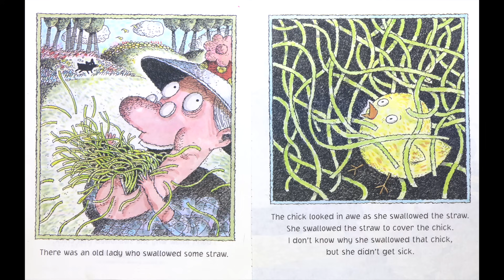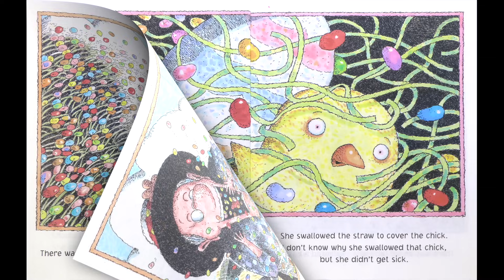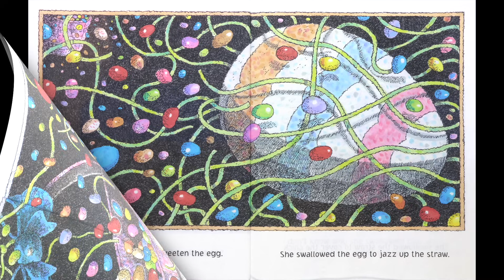There Was An Old Lady Who Swallowed A Chick - Lucille Colandro | Children's Easter Books Read Aloud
There Was An Old Lady Who Swallowed A Chick by Lucille Colandro (Easter Book) - There was an old lady who swallowed a chick, I don't know why she swallowed that chick, but she didn't get sick!
The hungry old lady swallows a chick, some straw, an egg, some candy, a basket, and a bow! And just as she's skipping along, who should she meet but the Easter Bunny! Can you guess what happens when she trips?